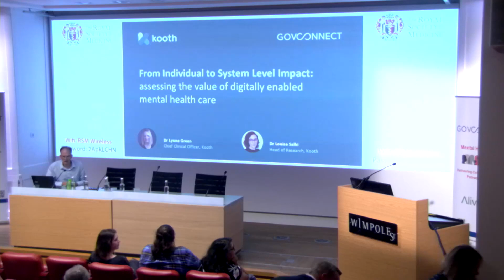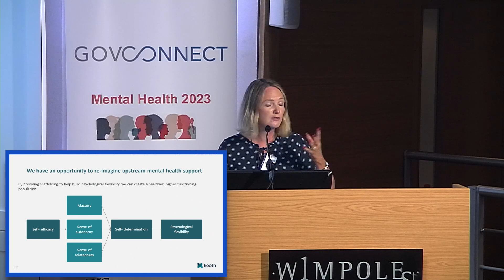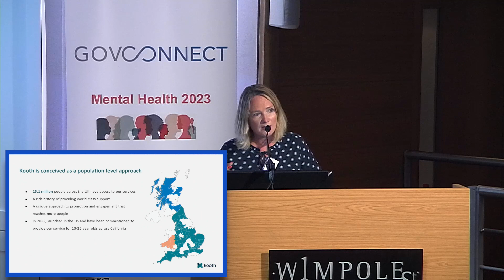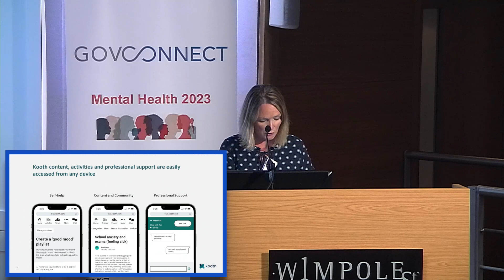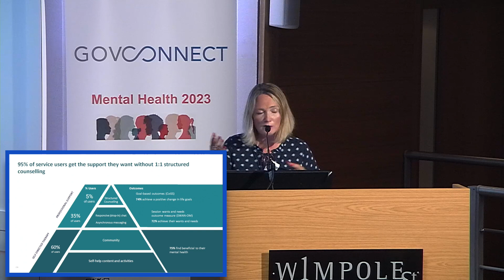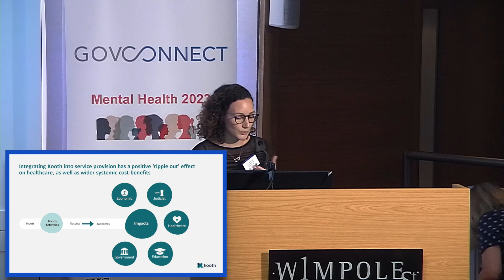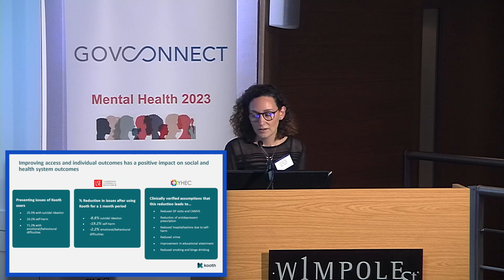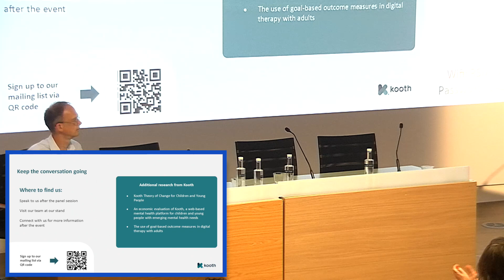Dr Lynne Green - Mental Health 5th September 2023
Evidence Based Presentation : From Individual to System Wide Impact. Exploring the Evidence Base For Digitally – Enabled Mental Health Care